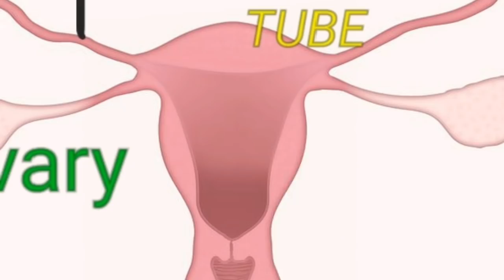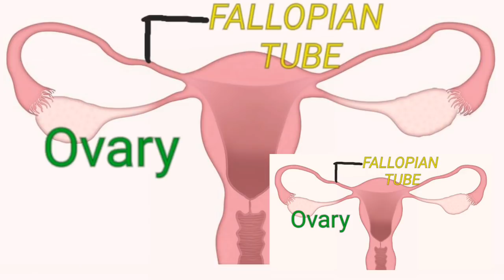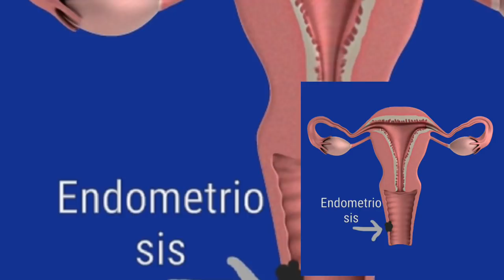Blockage of fallopian tube(கரு முட்டை குழாய் ) functions, causes, treatments in Tamil/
Here, described about, What is Fallopian tube? what are the functions and causes? How to find whether its fallopian tube was blocked or unblocked? and also explained what is IVF? why doctors recommend IVF?

Rainbow Talk,...